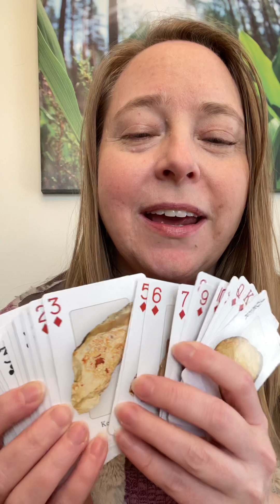Be SOFT Clay